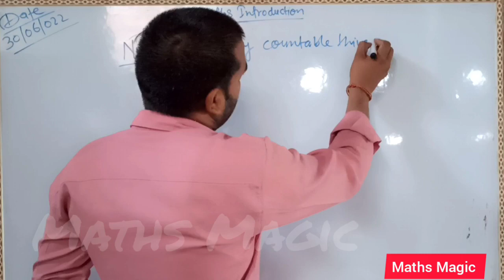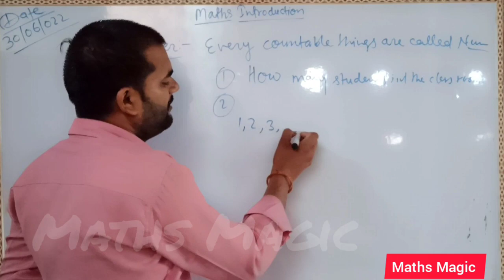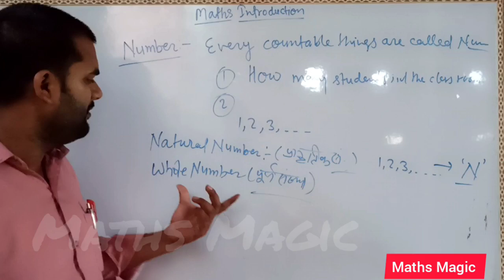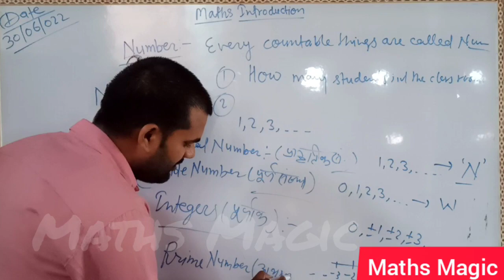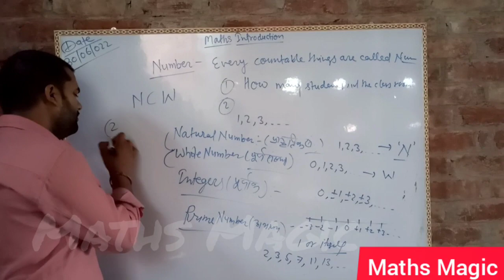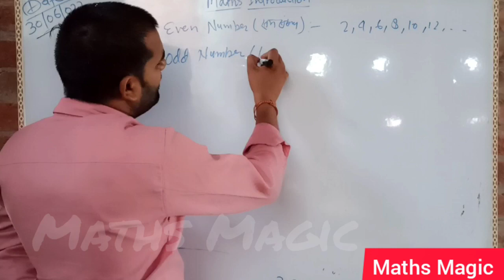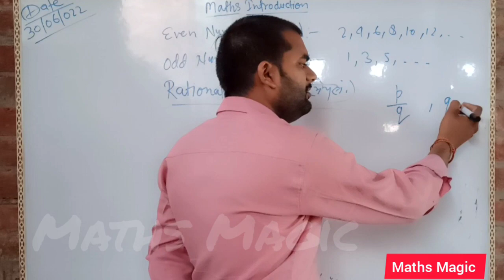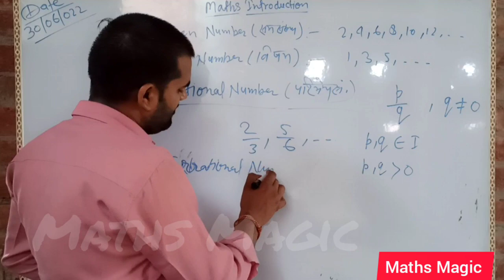Maths Introduction Best Video || video 1 || Maths Magic Best Teacher What's Mathematics?